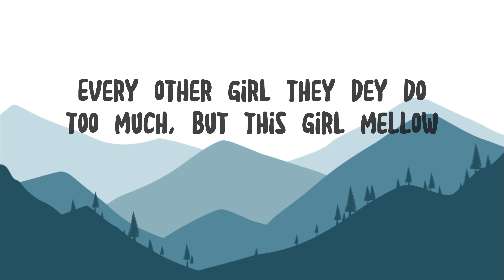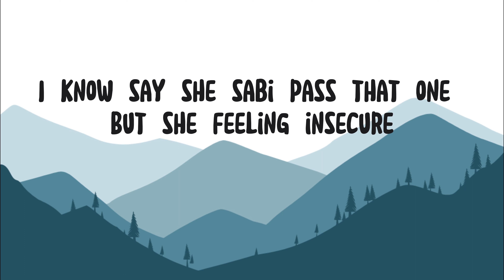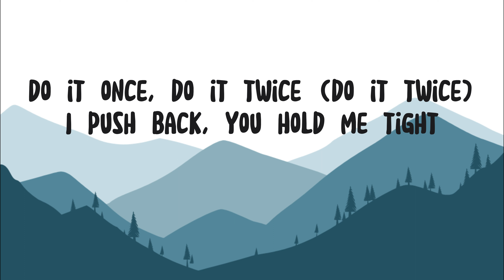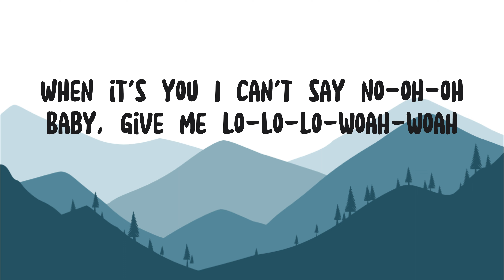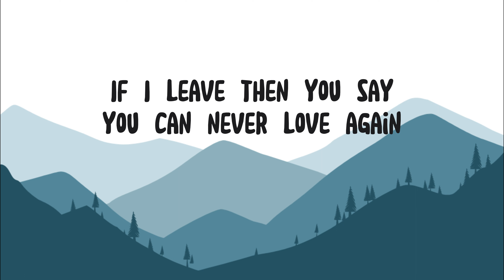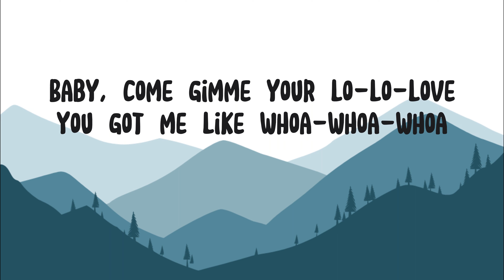Rema & Selena Gomez - Calm Down (Lyrics)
Vibez
Oh, no
Another banger

Your love

Trending
Viral